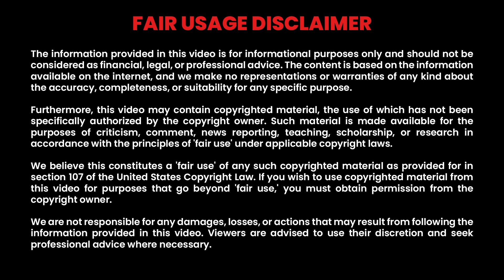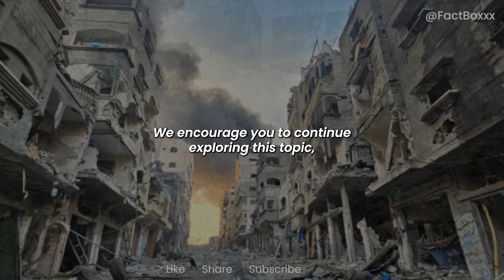🚀 Why Israel-Hamas Conflict Ignited! | Unveiling the Untold Story | Must-Watch Revelation!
Welcome to a deep dive into the roots of the Israel-Hamas conflict. This video unveils the hidden factors that sparked this intense struggle, providing crucial insights into one of the world's most complex issues.

🔑 Key Points:

    Israel-Hamas Conflict Origins
    Historical Background
    Recent Triggers
    Geopolitical Impact
    Looking Ahead

Your perspective is important to us. Engage with us and be a part of the discussion!